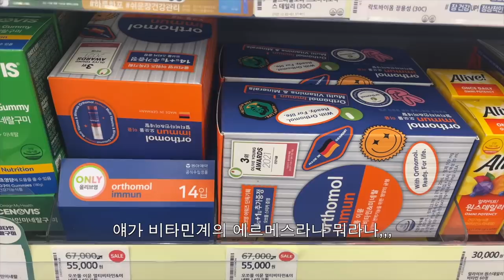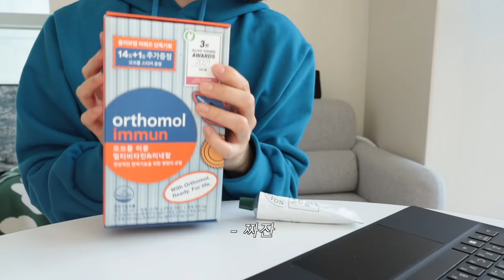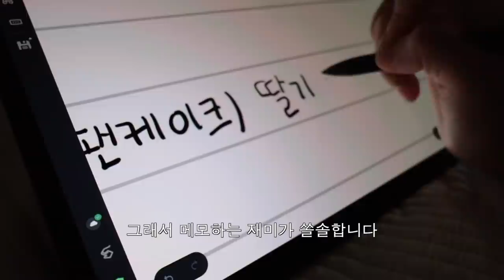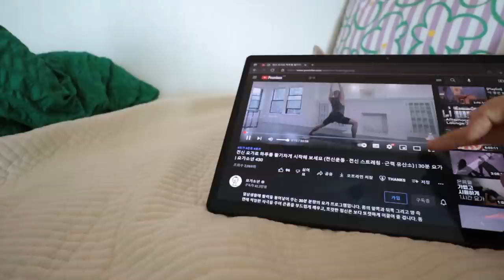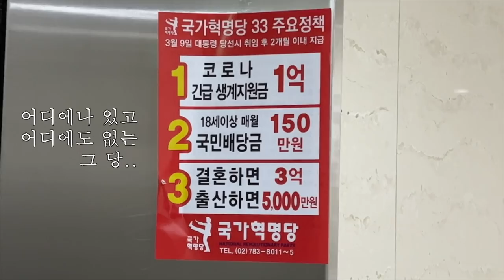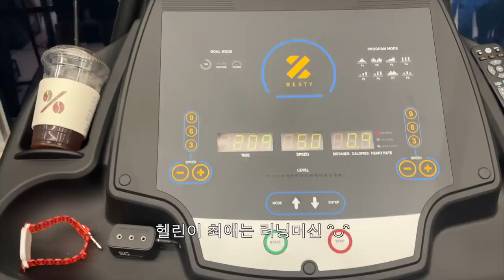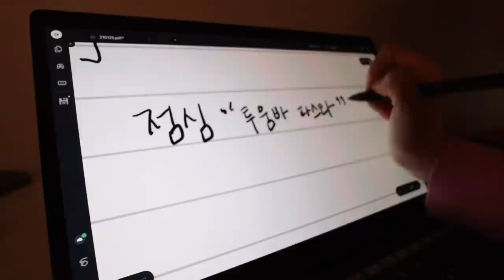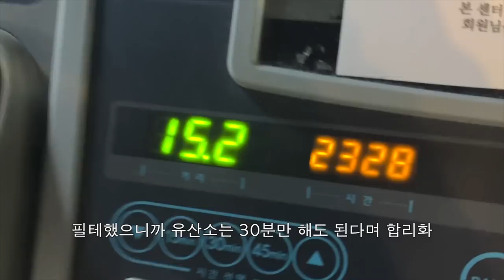게으른 P가 세상 부지런한 J인 척 살아가는,, 일상 브이로그.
안녕하세요! ASUS Vivobook 13 Slate OLED와 함께 한 부지런한 일상을 영상으로 담아보았어요! 요즘 들어 윈도우 노트북이 정말 절실했는데🚰·̫🚰 이렇게 좋은 기회가 생겨서 오랜만에 윈도우 놋북을 체험해봤습니다! 우리나라에선,, 윈도우 노트북 없이는 업무 못 본다며,,, ㅎㅎㅠ 특히 저같은 직장인 분들께 업무용+취미 생활 용도로 강추드리고 싶어요! 모두들 행복한 한 주 보내시길 바라며. 🙏🏻 우리 다음 영상으로 또 만나요🖤

camera ✧ Canon eos M50 Mark 2, i phone 13 mini